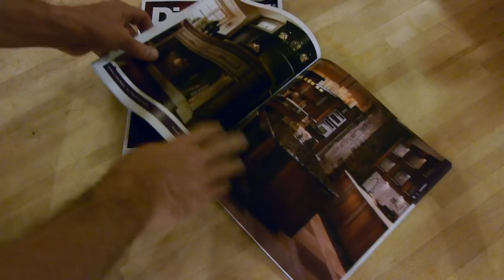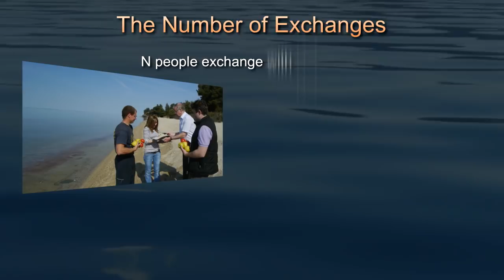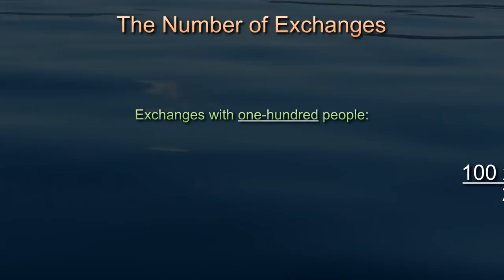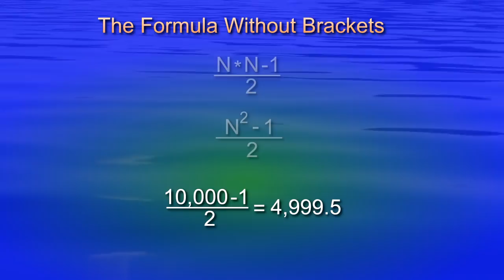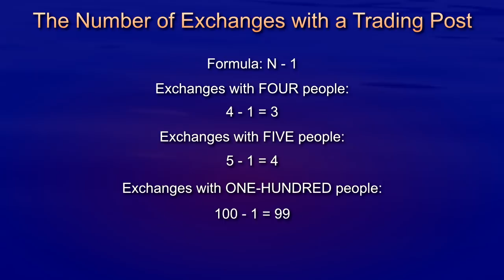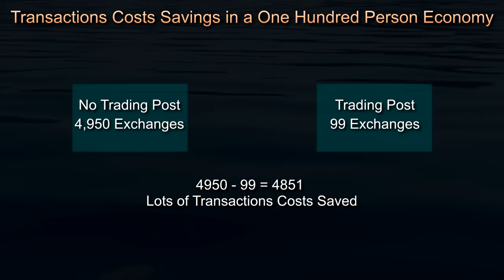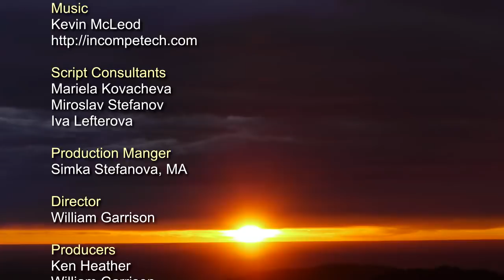Understanding Formulae: The Middleman (DeSTRESS Film 2)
DeSTRESS films combine live-action explanation and interviews, filmed in a variety of locations, with narrated animations that take the viewer through a worked example. The middleman is often thought of as a useless parasite who charges fees for unnecessary services. By using a simple formula this film shows how a 'middleman" can be very productive by minimizing transaction costs.

This video has been produced as part of the DeSTRESS project, part of the UK Open Educational Resources programme funded by the HE Academy and the JISC. For downloadable versions of the DeSTRESS films and supporting resources

The English subtitles for this video have been manually checked and corrected.